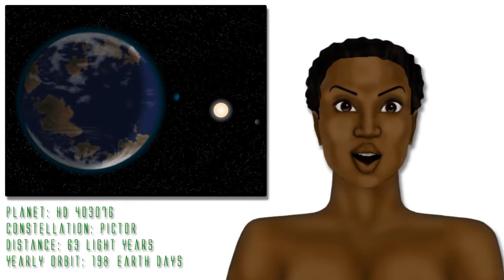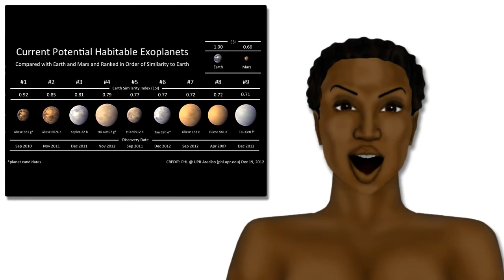9 Exoplanets That Could Host Extraterrestrial Life